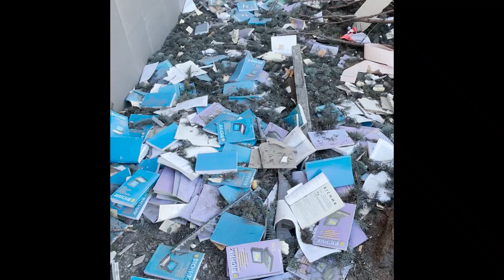Kharkiv University Left in Ruins Amid Continued Shelling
Credit: Alex Lourie via Storyful